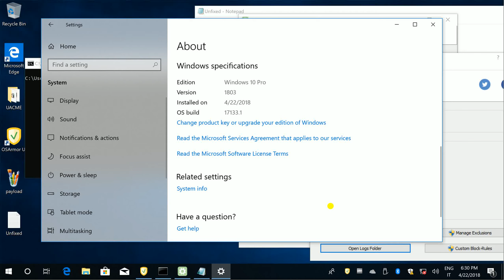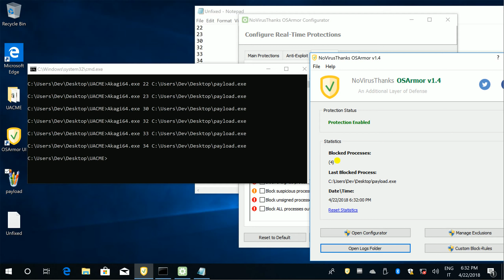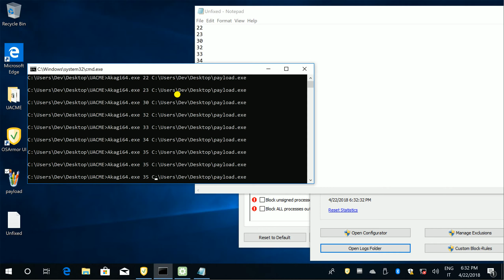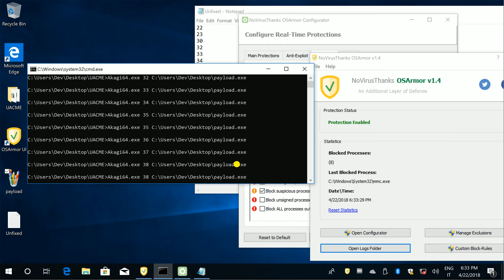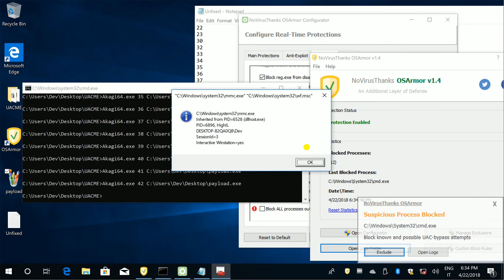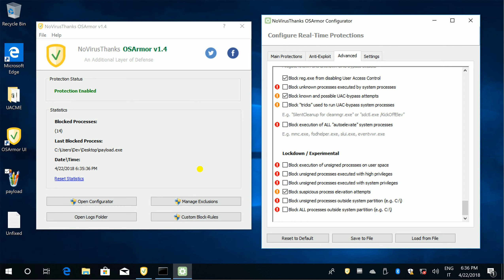Testing OSArmor with UACME on Windows 10 SCU 1803 64-bit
In this video we test OSArmor v1.4 b60 with UACME (2.8.7) on Windows 10 SCU 1803 64-bit. All (unpatched) attempts to elevate payload.exe got blocked by OSArmor with the rule "Block known and possible UAC-bypass attempts". UACME number 35 got blocked with the rule "Block suspicious process elevation attempts". Thanks to @hfiref0x for creating UACME.